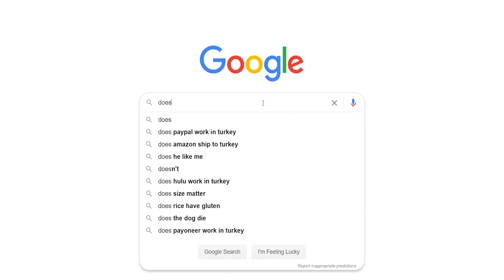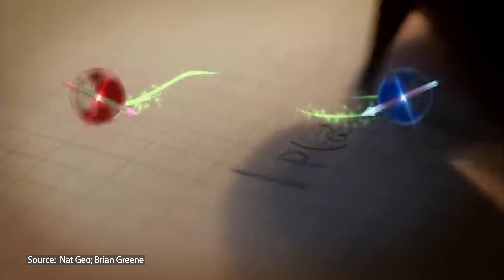Entangled Pieces of YOUR Entangled Pieces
A journey starts when you question "Who am I"
What is "The I"???
Starting from ship of Theseus, Heading to Quantum Physics.

⚡︎MY MAIN BAG
⚡︎MY MAIN CAMERA
⚡︎MY FAVORITE LENS
⚡︎MY BEST DSLR
⚡︎MY SHARPEST APS-C ZOOM LENS
⚡︎MY STUDIO LIGHT
⚡︎MY STUDIO MIC
⚡︎MY FAVORITE ON CAMERA MIC
⚡︎FAVORITE WIDE ANGLE LENS
⚡︎JOBY GORILLA POD
⚡︎MY ACTION CAM
⚡︎MY PORTABLE LIGHT